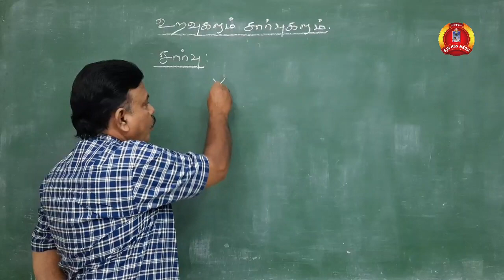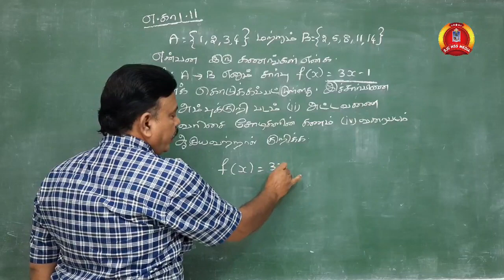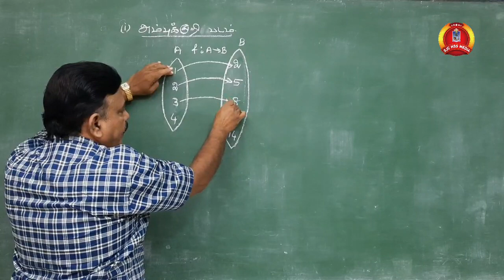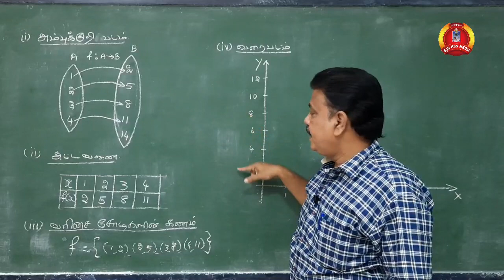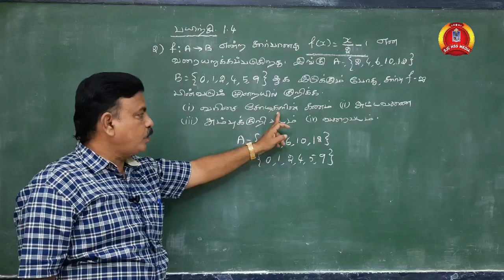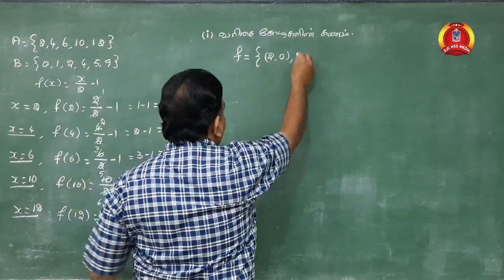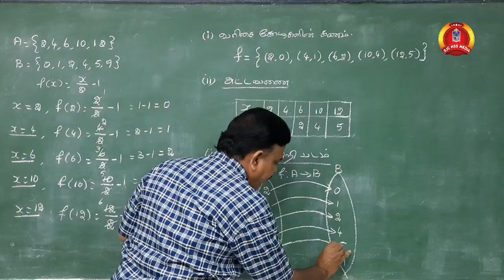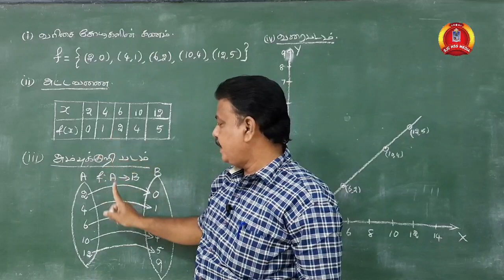10ம் வகுப்பு |கணிதம்|அலகு -1 •உறவுகளும் சார்புகளும் |சார்பு பகுதி- 1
புனித வளனார் கல்லூரி மேல்நிலைப் பள்ளி திருச்சி.SJCHSS EDUCATIONAL MEDIA TRICHY.